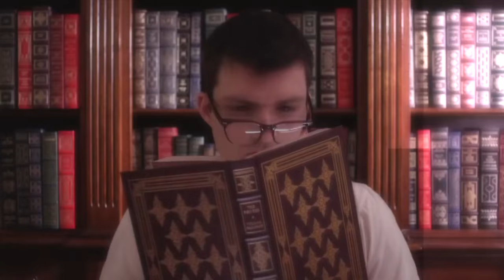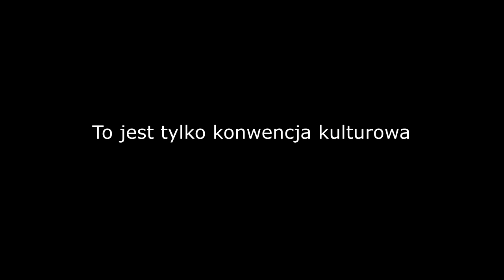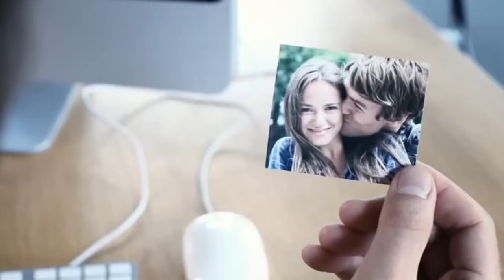4 Największe Mity o Uwodzeniu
Uwodzenie najczęściej kojarzy się bardzo negatywnie, ale czy rzeczywiście jest to coś złego? Jakie ograniczenia najczęściej pojawiają się w głowie ludzi, kiedy słyszą to hasło? Na tym filmie mówię o 4 największych mitach na temat uwodzenia i relacji.

Dowiesz się, jakie są techniki uwodzenia, co zrobić, żeby mieć powodzenie u kobiet, a także będziesz miał wiedzę na temat podrywania. Dzięki temu będziesz wiedział, jakie umiejętności należy nabyć, aby uwodzenie zakończyło się sukcesem, jak rozpoczynać rozmowę i zagadywać i jakie są najpopularniejsze błędy w podrywaniu

"DON JON"
"How To Seduce Difficult Women"
"The Six Ways You'll Try to Get Out of the Friend Zone"
"Man molests random girl on street!"
"I Miss You"
"Kobiety pragną bardziej"
"Crazy, Stupid, Love"
"Manhattan Love Story"
"Dlaczego nie warto mieszkać z dziewczyną"
"Seconds-AdymCQ5PXrs"
"Paper Towns"
"How to pick up girls (Social experiment)"
"Hardwell & Dyro feat. Bright Lights - Never Say Goodbye"
"Burying the Ex"
"Asking Guys For Sex - The Gentleman"
"Life (L!fe) Happens"
"INNA feat. Daddy Yankee - More Than Friends"
"The 7 Types Of Girls You Date"
"Rover x Buka x Bonson - Kiedy Nie Ma Ciebie (BraKe Blend)"

Hasła powiązane z filmem: uwodzenie, podryw, jak poznać dziewczynę, podchodzenie do dziewczyn, relacje damsko-męskie, powrót do ex, czy powrót do byłego partnera jest możliwy, desperackie szukanie dziewczyny,  desperacja, atrakcyjność, budowanie swojej atrakcyjności.